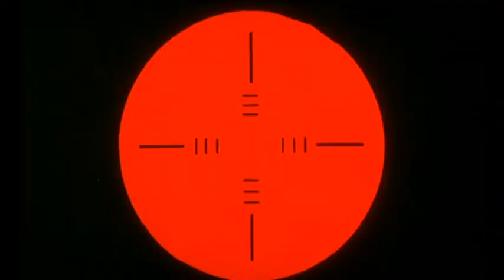"Il était une fois un flic..." | "Жил был полицейский", 1972 (trailer, "Gaumont")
Французский анонс кинофильма «Жил-был полицейский...» («Il était une fois un flic...»), 1972 год.